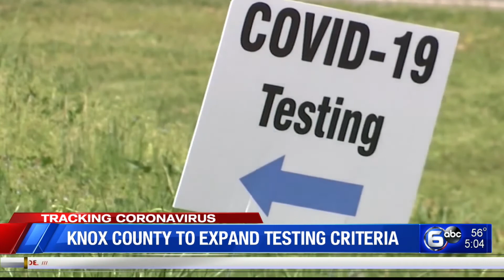Knox County expanding COVID-19 testing, criteria for recipients